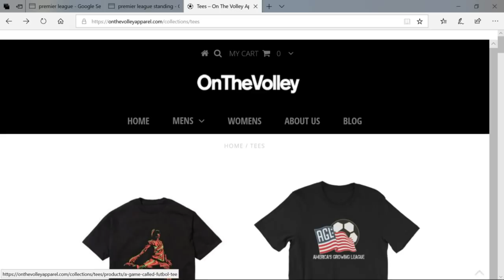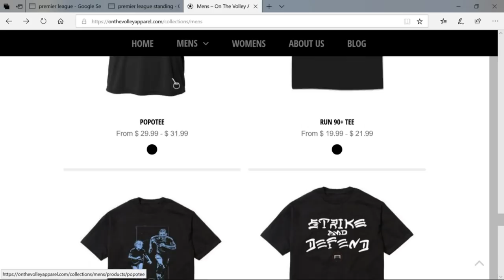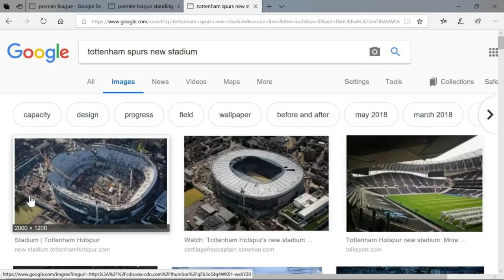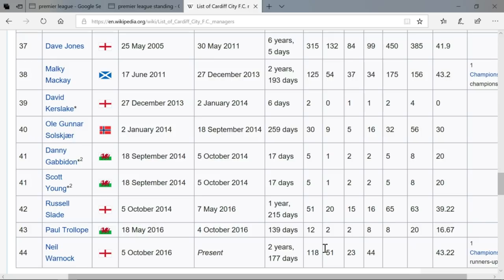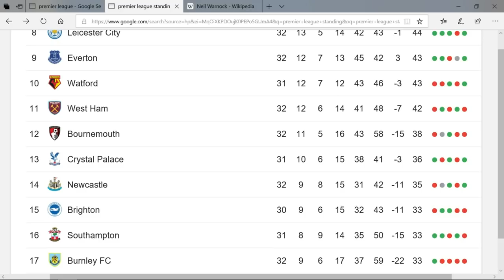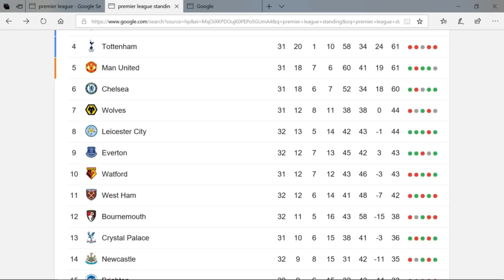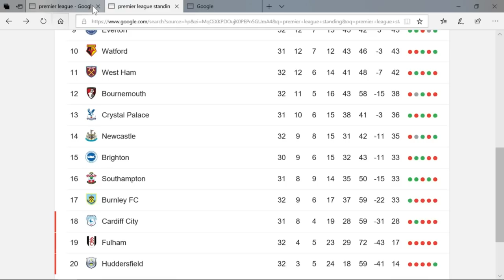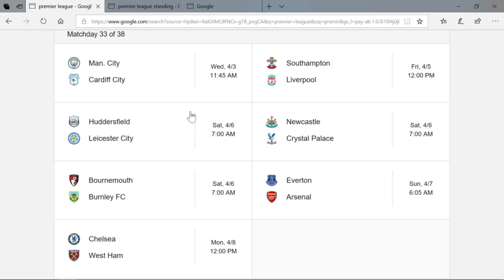Why Tottenham Lost to Liverpool & What Made Neil Warnock Turn Red Like A Drunk Pimple.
Round 31 of the Premiership. Solskjaer wins ugly against Watford with two pretty goals. Salah didn't score but gets the assist for an own goal. Chelsea gets lucky against unlucky Cardiff City.  Neil Warnock almost explodes like a popped pimple. Sneaky Arsenal are back in 3rd place. Man City take all three points from a generous Scott Parker Fulham. And peace Huddersfield FC... etc